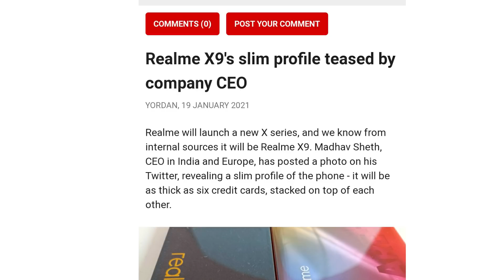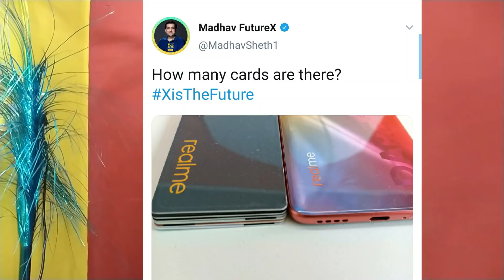Realme X9 5G india launch confirm today, DM 800U, amoled display, 50W charger and more, price 🔥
5 BEST SMARTPHONE UNDER RS - 10,000

Realme X9 5G india launch confirm today, DM 800U, amoled display, 50W charger and more, price 🔥 | technicalrahul

Hello friends is video me mai aap se baat kiya hu realme X9 ke baare me to aasa krta hu ki aap ko ye video pasand aayega

my gears
Ring light